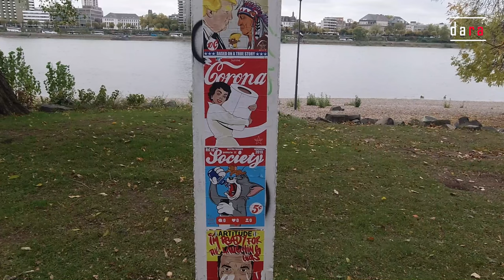Cableway Cable Cars (Seilbahn) [4K, 8K], Cologne (Köln) Germany - Walking Tour: Zoo, Park; City top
See Cologne from an different point of view: enjoy the walk and get to know the short way for many Germans passing the rhine river on a comfortable and enjoyable way